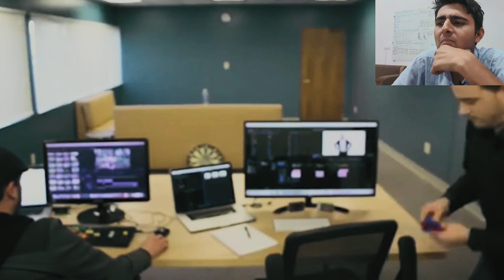CRAZY people on Earth!